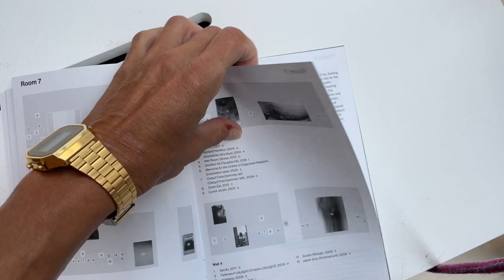MINUTE OF MONTH NO. 31 SEPTEMBER 2022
minuteofmonth No. 31, September, 2022. Half this month was spent underwater (as much as possible), in Greece, and half was spent distinctly not underwater, in the United States, but generally seeking out water. I bought a 4 kg weight belt in Leonidio to be less buoyant, to look at fish, to look up at the liquid ceiling of sunlight and sky as far above as I could go down. We spent some days in Athens, then flew to New York. We visited museums and galleries. You’ll see a clip from a video by nibia pastrana santiago called Baliza (2019) from “Tropical is Political” at the Americas Society. The camera is upside down and the artist is in a pool moving with a banner that says “your island here” with the y x’d out. I watched her underwater choreography enviously. I also understand that swimming can go from nourishing to consumerism in the blink of a cruise ship. (Her art is anti-colonialist from the perspective of being based in Puerto Rico.) The Wolfgang Tillmans exhibition at MoMA is really good. The way he hangs his work, all different sizes, all over the place, scotch taped to the wall, makes the separation between viewers and artwork a lesser thing. A night wander through the Met reminded me why I like New York. Again, many things were not video’d this month. The Eagles won Monday Night Football. I didn’t kill that spotted lanternfly. We took ferries around NYC, to Shelter Island, and then across the Long Island Sound on our way to Rhode Island. Speaking of, I’ve never seen so many cruise ships here. Now it’s quiet. Trying to stay warm. Glancing at odd things on the TV, but mostly watching TCM, like this Marx Bros clip. Seeing some family, who introduced us to this last video called “Around Cape Horn” about a barque making the journey through a huge storm in 1929. Not this shot but another taken from high up on the rigging made me envious for the sea again — looking down at the stern and wake, likely going 16 knots or more, this massive thing, 8000 tons, sailing like that through water.